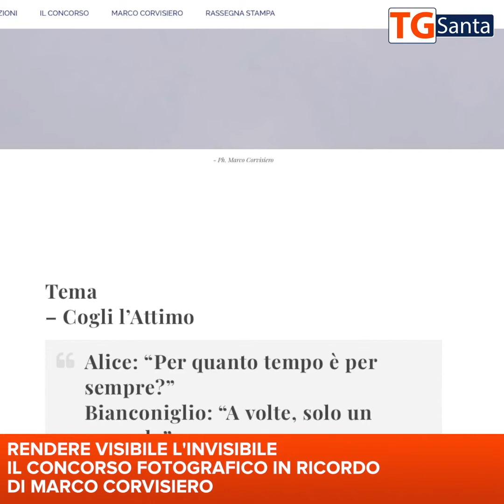20200107 TG SANTA numero 155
TG SANTA n° 155 del 7 gennaio 2020, in questa edizione: informatizzazione delle sedute di Consiglio comunale, iter al via; attivato punto clienti Inps in municipio; concorso fotosub, le foto vincitrici; torna il concorso dedicato a Marco Corvisiero; terminati gli eventi natalizi si pensa ai grandi eventi del 2020; gli appuntamenti in programma in città.